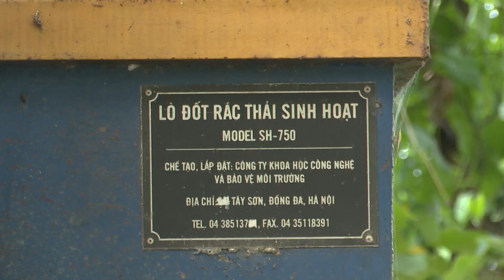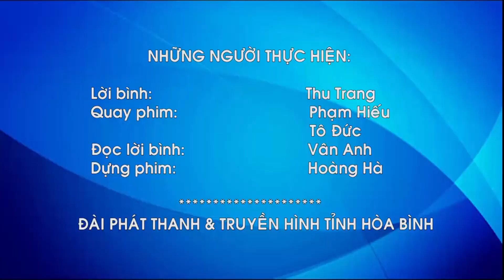Phóng sự truyền hình: Thực trạng hệ thống lò đốt rác không phát huy hiệu quả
Tác phẩm sự du Giải báo chí quốc gia 2023
Thời lượng: 10 phút
Những người thực hiện: Thu Trang  - Tô Đức - Phạm Hiếu
Đơn vị: Đài PTTH tỉnh Hòa Bình